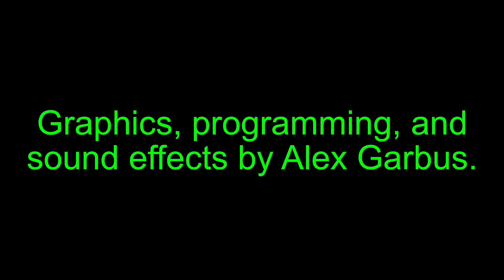[CANCELLED] Steamed Hams but it's the Garb & Corncob Prototype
Originally uploaded as "Garb & Corncob - Reveal Trailer". I've been working on this game for a few months now, and what better way to show it off than with memes? I'm actively working on this game, and I plan on sharing more information as development continues.

Wanna see what else I'm doing?